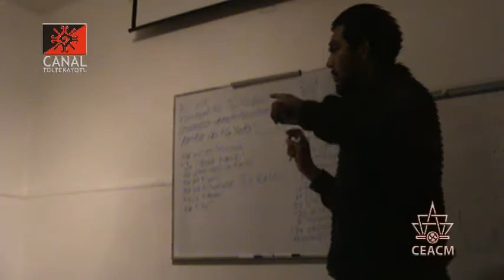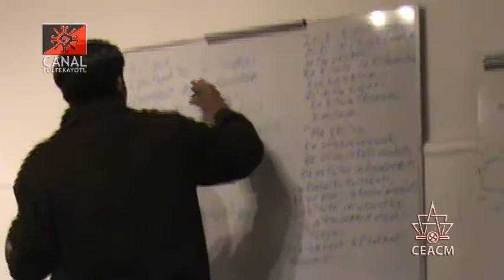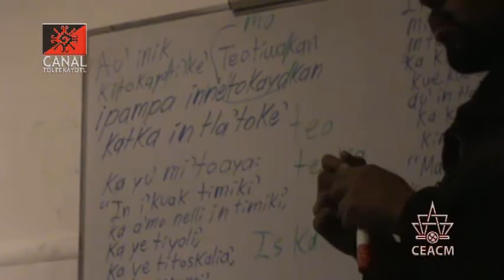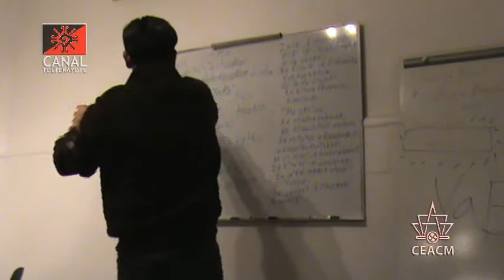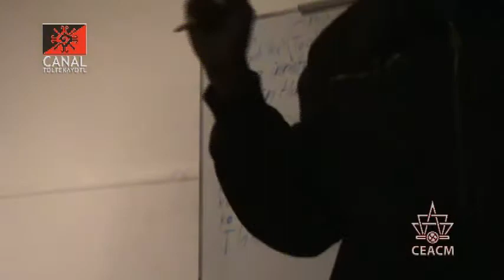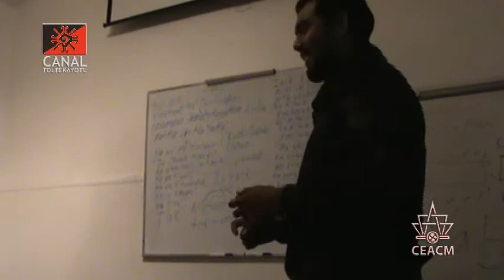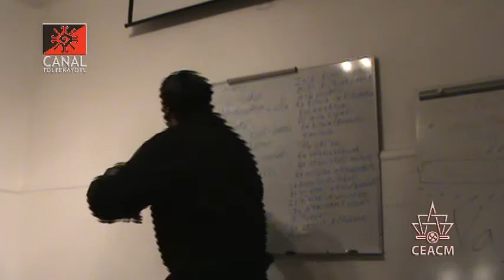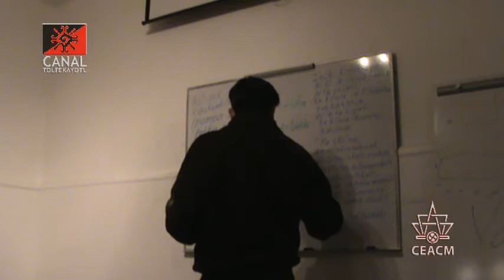CT 1 clase de Nawatl "Transitivos eh Intransitivos" impartida por Frank Diaz y Luis Roman CEACM